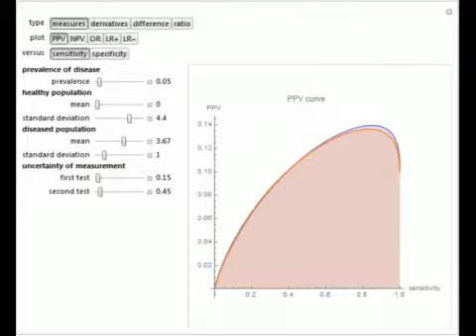Uncertainty of Measurement and Diagnostic Accuracy Measures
This Demonstration compares various diagnostic accuracy measures of two diagnostic tests. The two tests measure the same measurand, for normally distributed healthy and diseased populations, for various values of the prevalence of the disease, of the me...

Contributed by: Aristides T. Hatjimihail